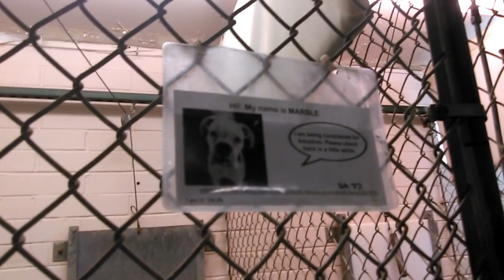Old film❤️Marble 2y Pet Id 809240 love Humane Society of Southern Arizona❤️4-18-2017adopted4-20-2017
❤️Marble 2y Pet Id 809240 White Boxer Tall Doggie might need to add a bit of weight but Very Attentive Girl kennel 7 Humane Society of Southern Arizona❤️3450 N. Kelvin Tucson AZ on 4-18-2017adopted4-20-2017